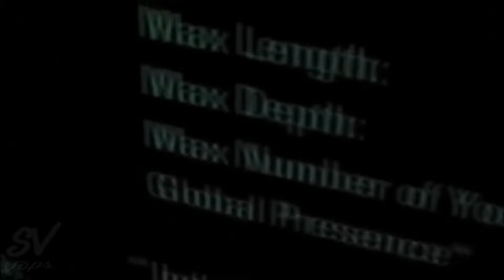10 Criaturas Mitológicas Grabadas En Cámara Y En Vida Real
Este video esta hecho con el unico fin de entretener al publico en general no se afirma la veracidad de los videos publicados.Su unico fin es entretener al publico de youtube.

Fuentes:

1.
2.
3.
4.
5.